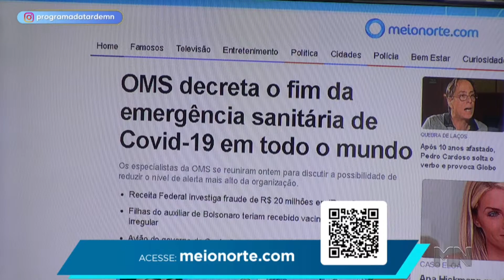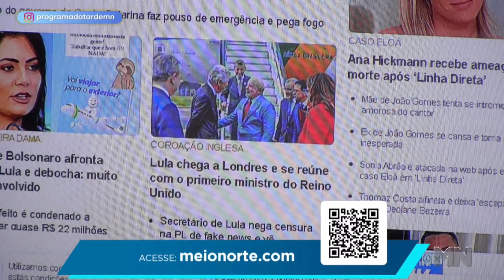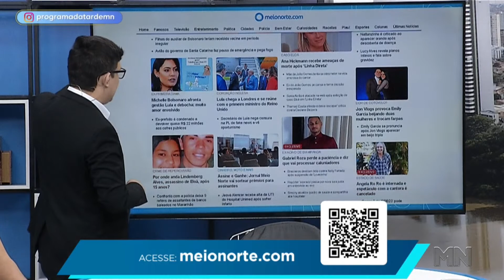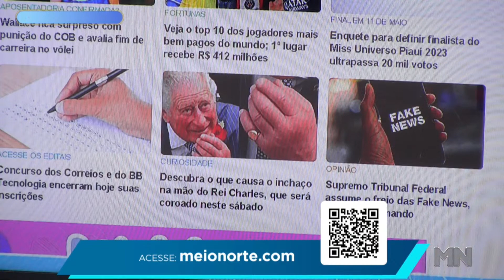Destaques do meionorte.com: fim da emergência de Covid-19, Caso Eloá e mais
Fique por dentro de todas as fofocas e novidades do mundo das celebridades, além das últimas notícias do Brasil e do mundo.